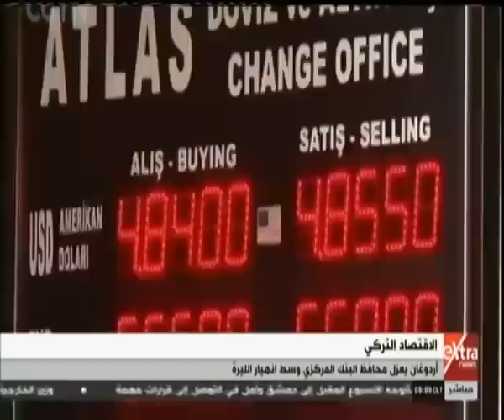الآن | أردوغان يعزل محافظ البنك المركزي وسط انهيار الليرة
الآن | أردوغان يعزل محافظ البنك المركزي وسط انهيار الليرة    | 6 يوليو 2019